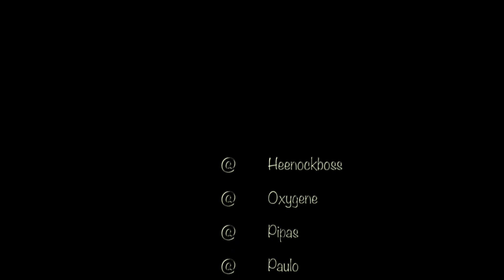DON'T RUSH CHALLENGE GROOMSMEN EDITION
DESPITE THE GLOBAL PANDEMIC, COVID 19 HAS NOT PREVENTED US FROM CELEBRATING THE MOST ANTICIPATED WEDDING CELEBRATION OF 2020.

-       SALUTE OUR MOTHERLANDS CONGO /ANGOLA -

STAY SAFE!